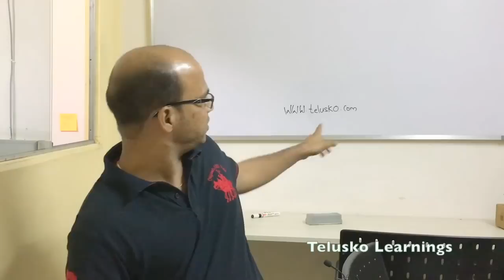Q&A Navin Reddy Session 1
1. to get a job in java, should I have a Oracle certification or any other institution certificate? - rajesh edayangatt

Gautam Sharma
2. Sir I am very much confused what to do i want to learn complex programs writing complex software such as adobe photoshop this kind of software how complex software are written i search on internet just these simple programs are taught such as palindrome of strings calculator no one tells how the industry approaches the programming you can tell me how can I create complex software easily and very quickly.i am experienced intermediate programmer and lots of interests in programming.

3. Sachin Dabral
sir ,first of all your videos are amazing and very helpful,i have seen almost every video in your channel. also,i need your advise on something. my problem is that, i find it easy to learn all the concepts and functionality of java or any programming skill,but,when it comes to the other part,which is logic building or generating code for random problems,i got struck. what should i do to improve it,please do comment,thanks ,

4. Nser Adeeb
I learnt some language at collage "C++/Javascript/Java/SQL" but only some basic things and now I forget it. so now what should I learn/relearn to be programmer?

5. Saif Ali
Sir , can you suggest some reference books?

6. Dj Vsal
please can you tell me some books you are referring for android.

7. RaJ PTL
for Q&A : i am new to programming and learning 'C' . so how much is it important to develop logic about Patterns using Loops. Is it a important for big projects . ?

8. Narsimhadri Medabalimi
What is the difference between the Java SE and Java EE development/developers?

9. deep bhatiya
Hi sir, i know the basic concept of C, so can directly learn java?
A Raj 1 month ago
I know "C", not much but I know basics at least but I don't know "C++". Can I directly learn "JAVA" ? please reply sir. Thanks!

10. Rambo Rambo
why not use eclipse or netbeans instead?

11. Piyush Borse
R u maharashtrian sir ??